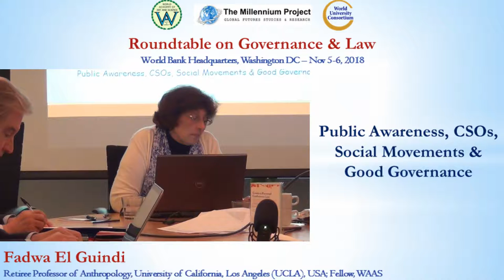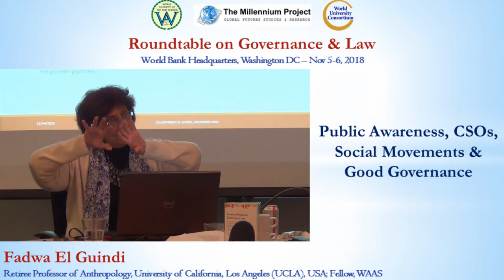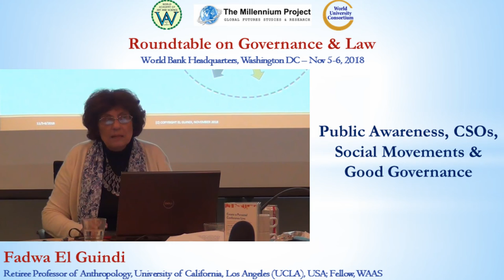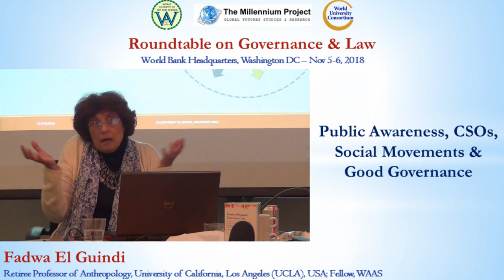Public Awareness, CSOs, Social Movements & Good Governance | Fadwa El Guindi | Governance & Law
Title of Presentation: Public Awareness, CSOs, Social Movements & Good Governance
Speaker: Fadwa El Guindi
Designation: Retiree Professor of Anthropology, University of California, Los Angeles (UCLA), USA; Fellow, WAAS
Event: Roundtable on Governance & Law, World Bank Headquarters, Washington DC, Nov 5-6, 2018
Organizers: World Academy of Art & Science and World University Consortium in collaboration with The Millennium Project

Roundtable on Governance & Law explored the governance challenges and opportunities generated by the complex nexus of forces impacting on human aspirations for freedom and development, peace and security, employment and equality, technological advancement, access to education and information, immigration and multi-culturalism, ecological stability and security.

Click here for papers, presentations and more information of the meeting